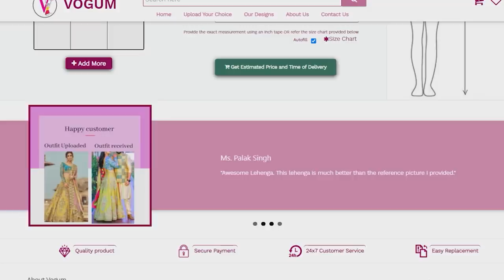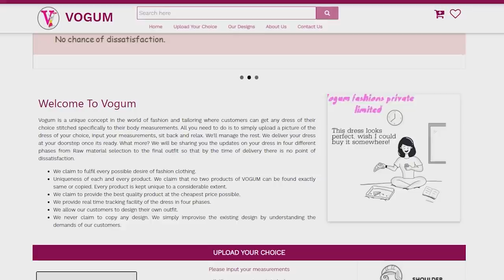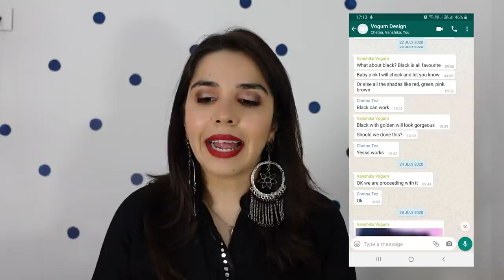*UNBELIEVABLE* ₹2.5 Lac Lehenga in ₹20K - Outfit from Scratch! Alia Bhatt Style Lehenga | Heli Ved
If you want to check out Vogum and get your own customised lehenga from them -

Do checkout their IG for amazing designs!

Love,
Heli ;)